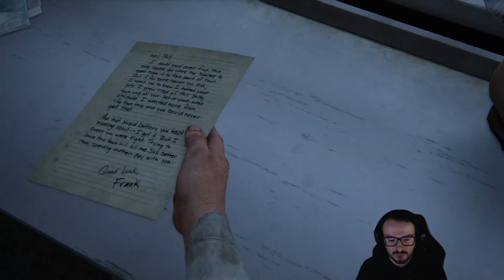The Last Of Us Part 1 | Arriving In Pittsburg | Episode SEVEN (Blind,PC)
Welcome to my Let's Play of The Last Of Us Part 1.